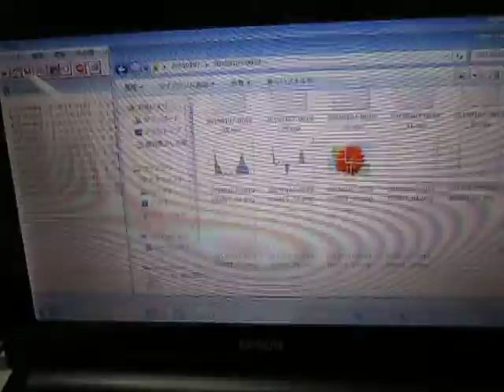超音波テスターによる‹音圧測定・解析技術› ultrasonic-labo